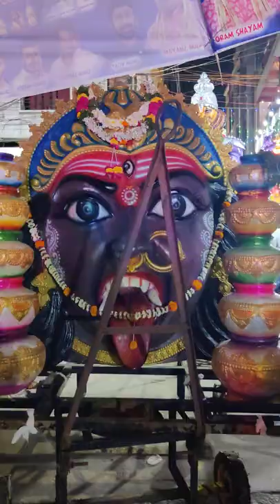Minister Padmarao Palarambandi 2021 || Secunderabad Bonalu 2021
FESTIVAL VLOGS HYDERABAD